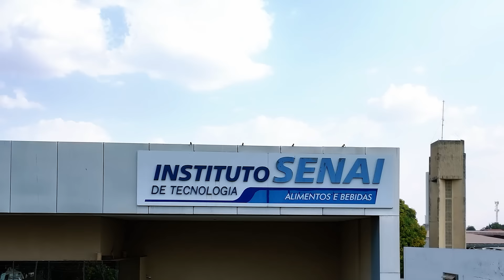Instituto Senai de Tecnologia em Alimentos e Bebidas agora é credenciado no MAPA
O IST A&B é o primeiro laboratório do SENAI credenciado pelo MAPA